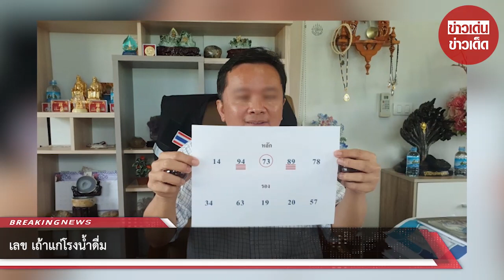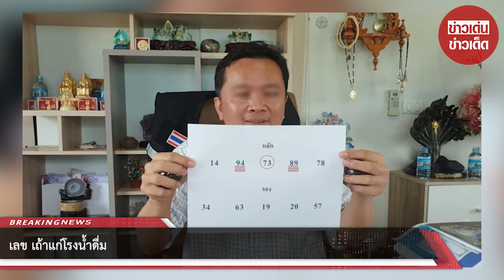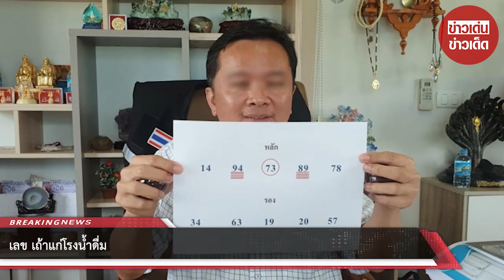เลข เถ้าแก่โรงน้ำดื่ม